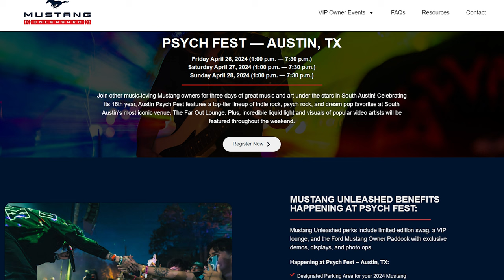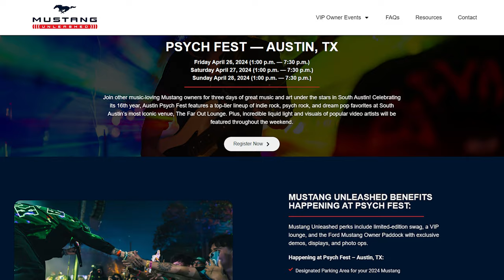EXCLUSIVE 2024 Mustang News!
In today's video we cover the latest news on Ford Mustang! We cover upcoming Mustang unleashed events, the 2024 Saleen 302 Black Label, the 60th Anniversary Mustang and of course the Mustang GTD order banks being open!

Mustang Unleashed

📝 Engage With Us: Have questions or opinions about the 2024 Mustang? We love to hear from our viewers and aim to create a community of car enthusiasts.

🚀 Boost Your Automotive Knowledge Stay ahead of the curve in the automotive world by tuning into our channel. From the latest car releases to top-performing trucks, we bring you insightful reviews and comparisons to make you a more informed consumer.

Your support helps us bring more content like this to you!

Leif Johnson Ford is a Ford car dealer located in Austin, Texas. We provide new and used vehicles as well as reliable Ford service and repairs.